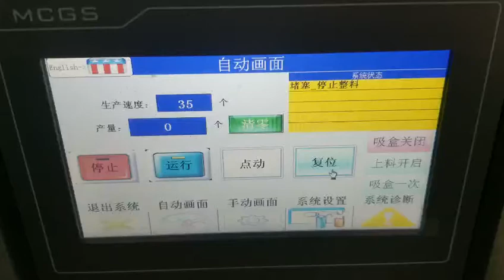Auto disc Cartoning Machine | Auto Popsicle Cartoning Machine | Box Locking Machine